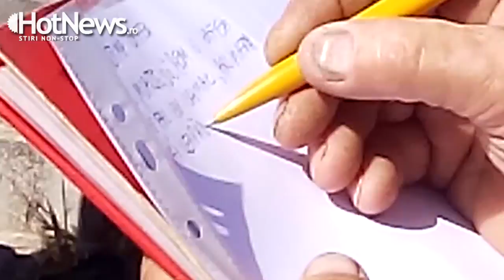Atmosfera de la inmormantarea lui Vadim